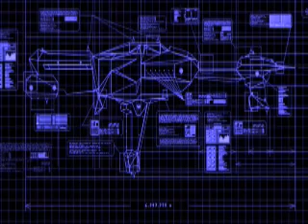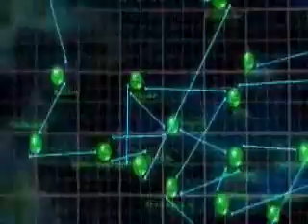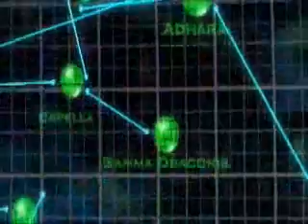la construccion del colossus/ the construction of the colossus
informacion tecnica en español pa los que no saben ingles xDD

el proyecto mas ambicioso del GTVA la nave mas grande jamas construida de 6 kilometros de largo, 12 destructores shivan de la clase LUCIFER se pueden alojar dentro de esta nave, su armamento incluye 45 torretas laser,50 cañones anti cazas y torpedos,12 baterias de misiles y 12 cañones de rayos, tiene mas poder de fuego que 5 destructores de clase ORION combinados,aloja en su hangar 60 escuadrones de cazas osea 240 cazas y su tripulacion supera los 30mil